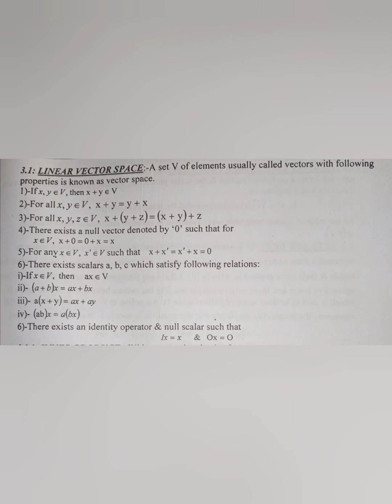Linear Vector Space | Quantum Mechanics | Easy Method to Understand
**Linear Vector Space | Quantum Mechanics
I hope you will enjoy this video in easily way
Jaza Kallah
this link is for Heat & Thermodynamics (BS/BSC PHYSICS)
this link is for Physics, Class 11th, Chapter#11
this link is for MECHANICS (BS/BSC Physics)
this link is for Chemistry Class 12th, FSC Part 02, CHAPTER#07
this link is for Chemistry Class 12th, FSC Part 02, CHAPTER#08
this link is for MECHANICS PHYSICS, BS LEVEL